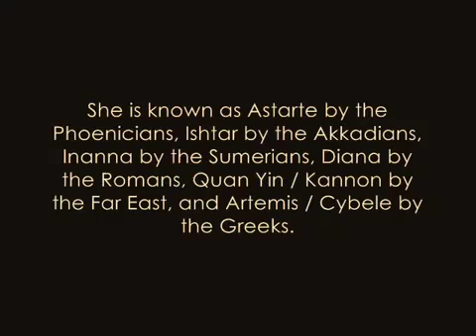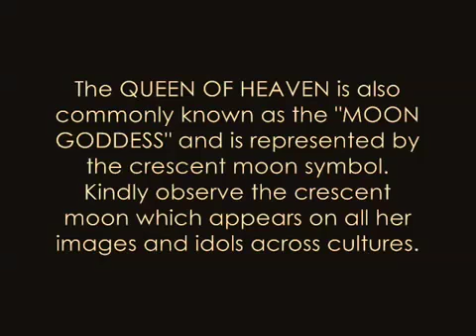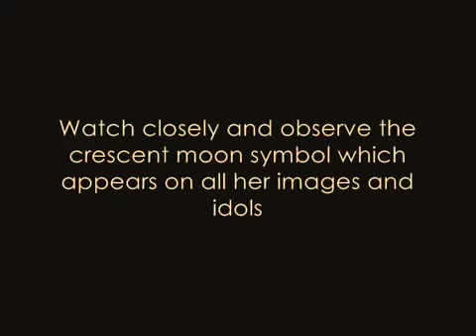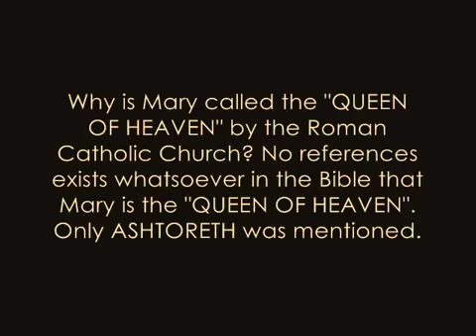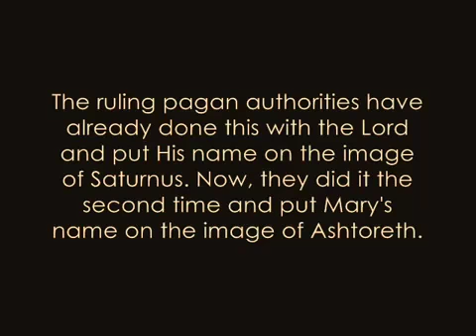The Origin of Religion - part 10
This brilliant series was one of the most important eye-openers for me.

It provides a clear explanation on the origin of the different religions of the world by looking at the origin of the religious symbols they use. All the symbols used by these religions are also incorporated in and of great importance to the Roman Catholic Church ánd Freemasonry (multinational corporations).

It's all about origin, history, truth. This universe came into existence in one way. So there is only one truth. And a lot of intended perversions of it. To find truth is to look at the origin. There one can find the true meaning of these symbols and in that the reason why they are still obsessively used today.

Faith in Jesus Christ is not a religion. It's truth. The RC Church has perverted the truth by pretending to be Christian. But as this video shows, it is not.

This video was made by xjohn.com.